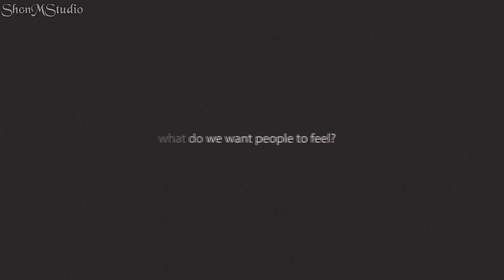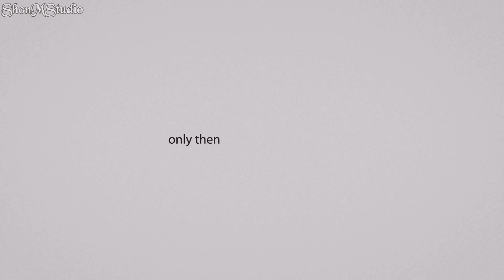Apple - Designed By Apple - Intention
Here, simple phrases paired with elegant visuals describe the thoughts and emotions that go into creating each Apple product.